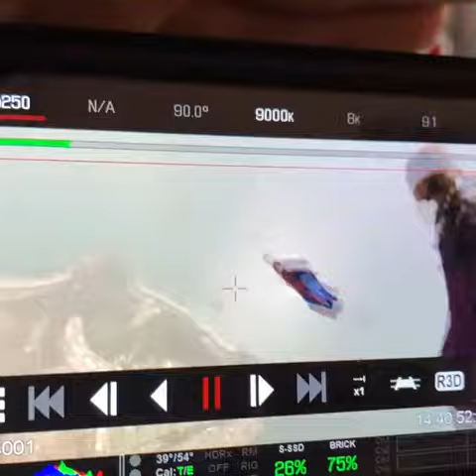RACE 3 ACTION SCENE LEAKED I JACQUELINE SCREAMING